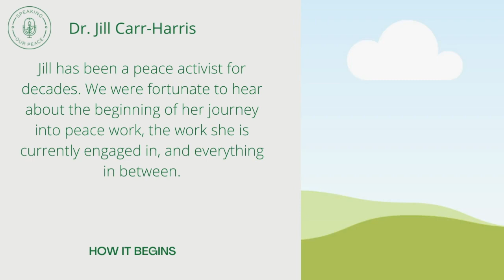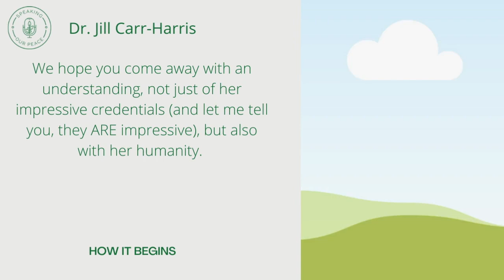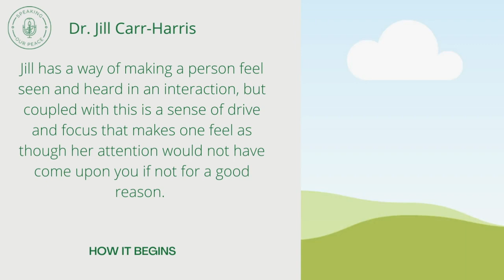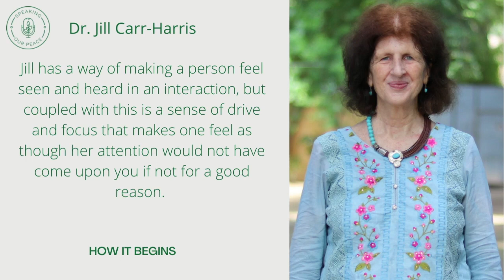Jill Carr-Harris | SPEAKING OUR PEACE | Episode 11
Jill has been a peace activist for decades. We were fortunate to hear about the beginning of her journey into peace work, the work she is currently engaged in, and everything in between.

We hope you come away with an understanding, not just of her impressive credentials (and let me tell you, they ARE impressive), but also with her humanity. Jill has a way of making a person feel seen and heard in an interaction, but coupled with this is a sense of drive and focus that makes one feel as though her attention would not have come upon you if not for a good reason. We hope, during this episode, you discover your "good reason".